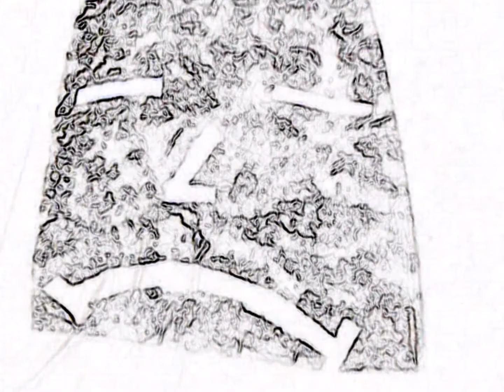Aleena Gibson Musica 3 A Special Kind of Stupid ELA HDª=3 2688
3 Aleena Gibson Musica 3 A Special Kind of Stupid ELA HDª=3 2688 . Videoclip Som + Imagens De C.A 2018
Ele ‘’ Cid de Andrade-ART ‘’ faz Trabalhos em vídeo, com diversas cameras uma delas PANASONIC MINI DV, agrega imagens e as edita para dar maior impacto, e busca um som que combine com as imagens e posta neste canal. 3 a special kind of stupid ELA . BIOGRAFIA Ref. A Special Kind Of -Bitch & The Bluesmen, Aleena Gibson ‘’ Wikipedia ‘’ Aleena Gibson (Anna-Lena Högdahl), é uma compositora sueca que vive em Estocolmo. Seus créditos incluem Nick Carter, S Club 7, Chenoa, Tata Young, Rouge Jill Johnson e Girls 'Generation. Ela se apresentou no Melodifestivalen 2003 cantando sua música Better Believe It e terminou em 6º na primeira semifinal.Stefan Andersson e Aleena Gibson terminaram em 5º na primeira semifinal do Melodifestivalen 2007. No final de 2007 foi revelado que Aleena havia escrito para aquela música que seria apresentada no Melodifestivalen 2008.
 The; Stupid-Album The Bitch And The Bluesmen/Hands All Dirty-ano 2015-Genero Blues/Rock-Compositores Jason Desrouleaux; Jordan Sapp; Novel Jannusi; RedOne.
# SOM + IMAGENS DE C.A 2018